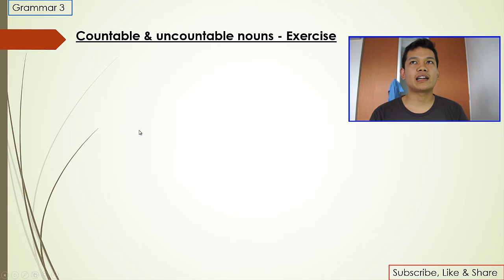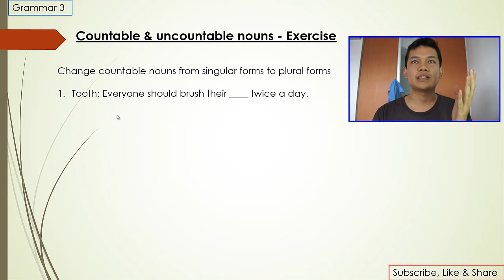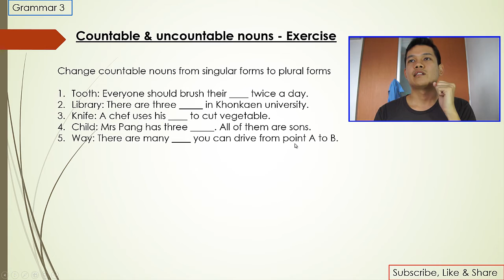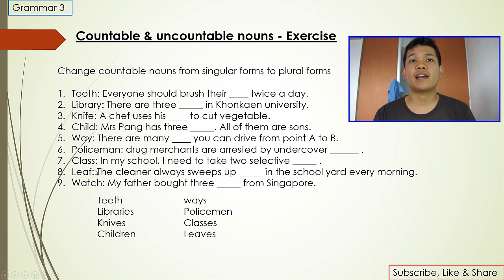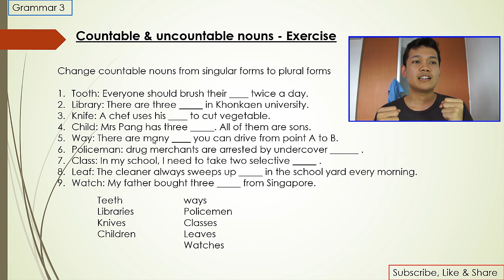[Thai] Grammar 3 - แบบฝึกหัด countable nouns By Khit TV